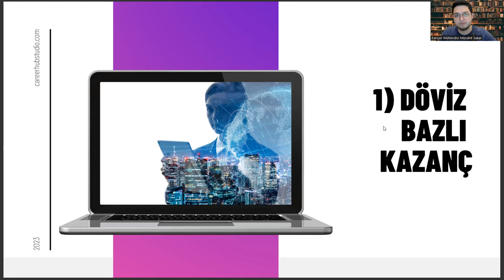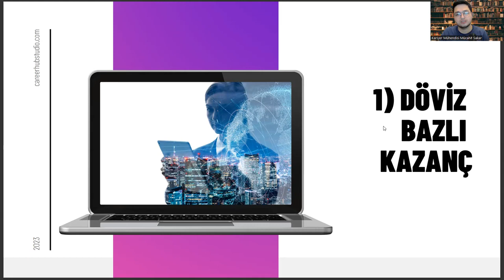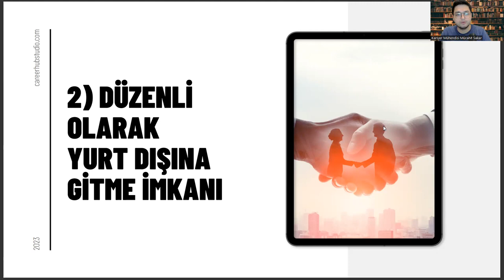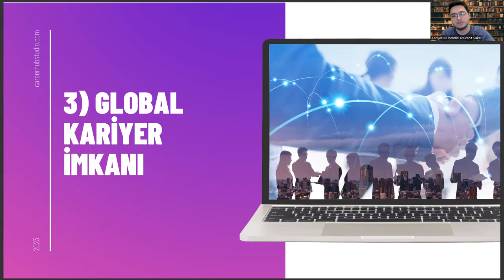İmalat Mühendisliği Mezunlarının İhracat Satış Kariyeri Yapması İçin 3 Sebep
gazi imalat mühendisliği,
imalat mühendisliği taban puanları,
imalat mühendisliği sıralama,
gazi üniversitesi imalat mühendisliği,
endüstri mühendisliği,
ösym,
makine mühendisliği dgs taban puanları,
yök atlas,
imalat mühendisliği maaş,
ösym,
gazi imalat mühendisliği,
gazi imalat mühendisliği,
imalat mühendisliği sıralama,
endüstri mühendisliği,
ösym,
yök atlas,
imalat mühendisliği maaş,
ösym,
gazi imalat mühendisliği,
gazi imalat mühendisliği,
imalat mühendisliği sıralama,
endüstri mühendisliği,
ösym,
yök atlas,
imalat mühendisliği maaş,
ösym,
gazi imalat mühendisliği,
gazi imalat mühendisliği,
imalat mühendisliği sıralama,
endüstri mühendisliği,
ösym,
yök atlas,
imalat mühendisliği maaş,
ösym,
gazi imalat mühendisliği,
gazi imalat mühendisliği,
imalat mühendisliği sıralama,
endüstri mühendisliği,
ösym,
yök atlas,
imalat mühendisliği maaş,
ösym,
gazi imalat mühendisliği,
gazi imalat mühendisliği,
imalat mühendisliği sıralama,
endüstri mühendisliği,
ösym,
yök atlas,
imalat mühendisliği maaş,
ösym,
gazi imalat mühendisliği,
gazi imalat mühendisliği,
imalat mühendisliği sıralama,
endüstri mühendisliği,
ösym,
yök atlas,
imalat mühendisliği maaş,
ösym,
gazi imalat mühendisliği,
gazi imalat mühendisliği,
imalat mühendisliği sıralama,
endüstri mühendisliği,
ösym,
yök atlas,
imalat mühendisliği maaş,
ösym,
gazi imalat mühendisliği,
gazi imalat mühendisliği,
imalat mühendisliği sıralama,
endüstri mühendisliği,
ösym,
yök atlas,
imalat mühendisliği maaş,
ösym,
gazi imalat mühendisliği,
gazi imalat mühendisliği,
imalat mühendisliği sıralama,
endüstri mühendisliği,
ösym,
yök atlas,
imalat mühendisliği maaş,
ösym,
gazi imalat mühendisliği,
gazi imalat mühendisliği,
imalat mühendisliği sıralama,
endüstri mühendisliği,
ösym,
yök atlas,
imalat mühendisliği maaş,
ösym,
gazi imalat mühendisliği,
gazi imalat mühendisliği,
imalat mühendisliği sıralama,
endüstri mühendisliği,
ösym,
yök atlas,
imalat mühendisliği maaş,
ösym,
gazi imalat mühendisliği,
gazi imalat mühendisliği,
imalat mühendisliği sıralama,
endüstri mühendisliği,
ösym,
yök atlas,
imalat mühendisliği maaş,
ösym,
gazi imalat mühendisliği,
gazi imalat mühendisliği,
imalat mühendisliği sıralama,
endüstri mühendisliği,
ösym,
yök atlas,
imalat mühendisliği maaş,
ösym,
gazi imalat mühendisliği,
gazi imalat mühendisliği,
imalat mühendisliği sıralama,
endüstri mühendisliği,
ösym,
yök atlas,
imalat mühendisliği maaş,
ösym,
gazi imalat mühendisliği,
gazi imalat mühendisliği,
imalat mühendisliği sıralama,
endüstri mühendisliği,
ösym,
yök atlas,
imalat mühendisliği maaş,
ösym,
gazi imalat mühendisliği,
gazi imalat mühendisliği,
imalat mühendisliği sıralama,
endüstri mühendisliği,
ösym,
yök atlas,
imalat mühendisliği maaş,
ösym,
gazi imalat mühendisliği,